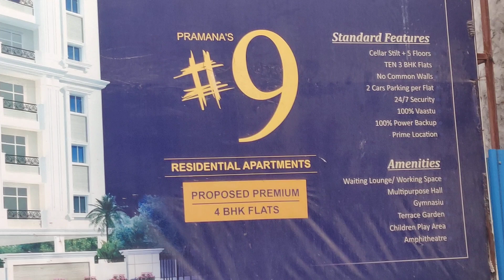new 3 BHK flat sale RTC X Road metro station HYD 94903 15226 all home services maintenance workers